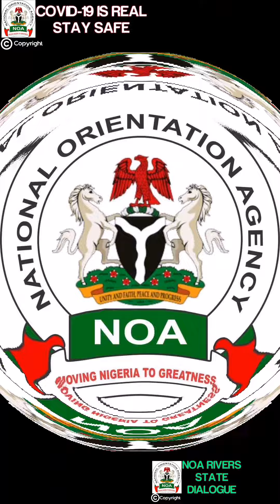COVID-19 AND CHILD SURVIVAL.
KEEP A DATE WITH NOA RIVERS STATE DIALOGUE.

A LIVE STREAMING PROGRAM ON FACEBOOK.

HOLDING FRIDAY 08/01/2021.

THEME: COVID-19 AND CHILD SURVIVAL.
TIME: 11AM.
THIS PROGRAM IS SUPPORTED BY UNICEF.